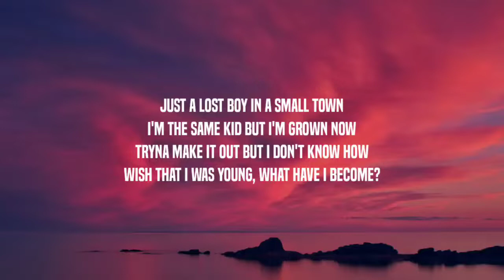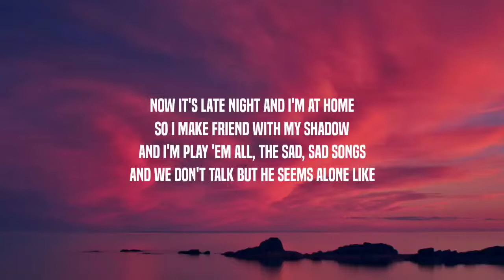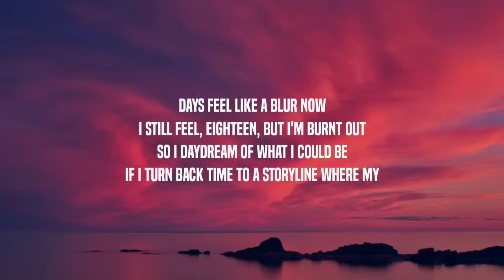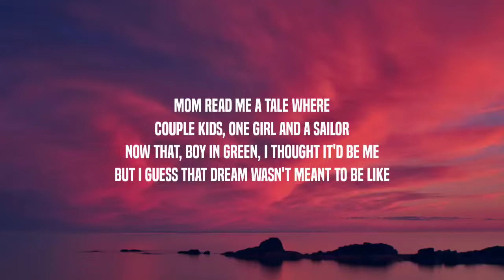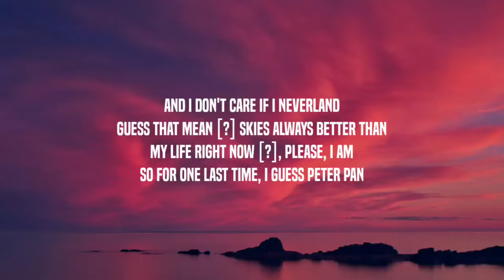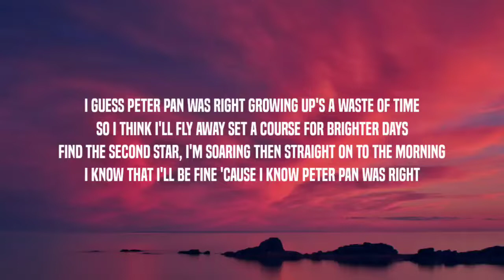Anson Seabra - Peter Pan Was Right (Lyrics)